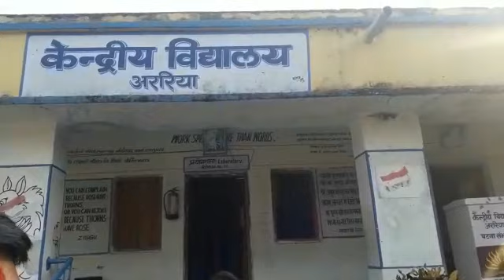Holi celebration in K V Araria on 28th Feb.